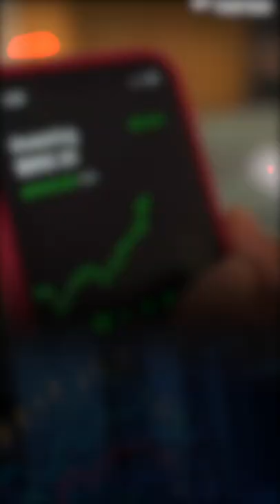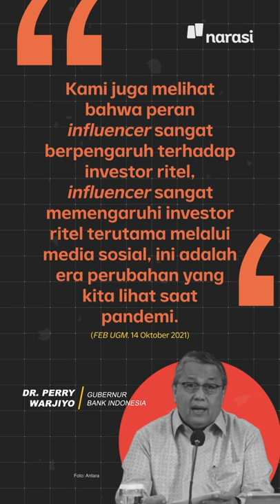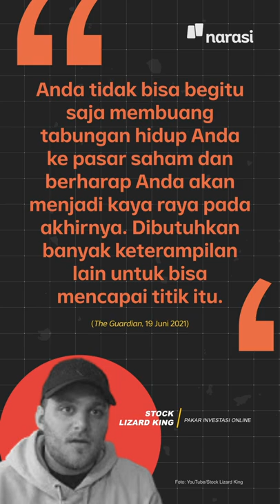Anak Muda Pada Investasi Gara-Gara Pandemi?! | Narasi Daily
Pandemi COVID-19 yang terjadi saat ini ternyata mendorong anak muda di berbagai negara untuk berinvestasi, lho.

Di level global, investasi anak muda naik sebesar 32 persen selama pandemi. Sementara di Indonesia, investor berusia 18-25 tahun, per Agustus 2021, meningkat 45,5 persen.

Kamu udah mulai investasi belum, nih? Kenapa milih investasi sekarang? | Narasi Daily

(Narasi)